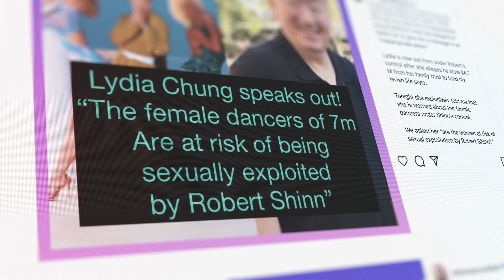Dancing for the Devil: storia di una setta su TikTok (Stagione 1 Clip 5) | Trailer in italiano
Dopo che i ballerini di TikTok si uniscono a un'agenzia di talenti e alla chiesa a questa associata, emergono dettagli inquietanti sul suo fondatore e sulle sue oscure azioni.

Un gruppo di influenti ballerini di TikTok resta invischiato nella 7M, una setta che si finge un'agenzia di talenti. Tra gli artisti coinvolti Miranda Wilking, la cui famiglia cerca disperatamente di aiutarla a ritrovare la libertà. Quando altri ballerini ed ex membri riescono a uscire dall'organizzazione e provano a rifarsi una vita, capiscono che devono unire le forze e mettere fine agli abusi se vogliono lasciarsi davvero tutto alle spalle. Questa docuserie in tre parti diretta da Derek Doneen di Dirty Robber e WV Alternative svela le tattiche diaboliche usate dalle sette per controllare le persone, ma anche gli sforzi delle famiglie decise a liberare i propri cari.

Dancing for the Devil: storia di una setta su TikTok
Trailer in italiano (Stagione 1 Clip 5)
Netflix

Premiere su Netflix il 29 maggio 2024

Documentari, Documentari sulla danza, Docuserie, Serie TV USA, Intrigante, Emozionante, Danza, Questioni sociali, TV
Derek Doneen

A16 Visione non adatta ai minori di 16 anniviolence